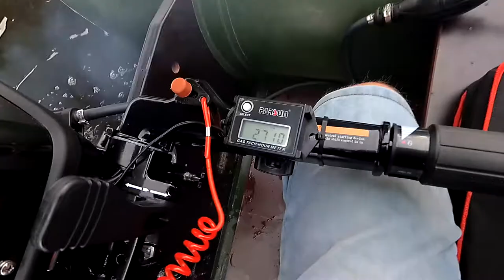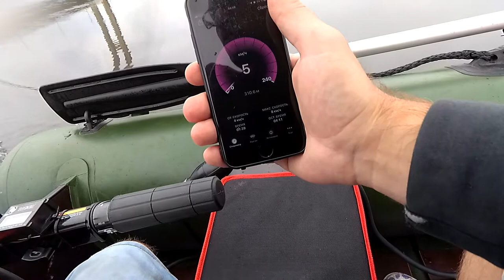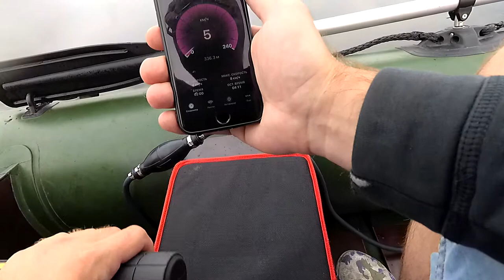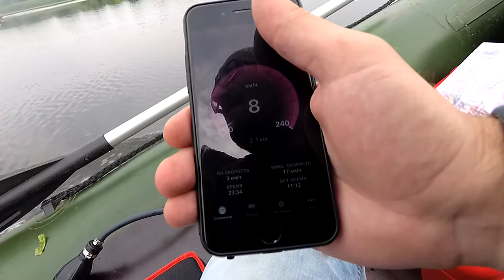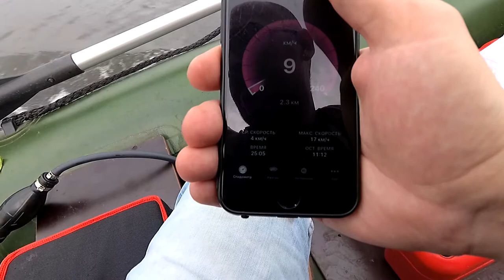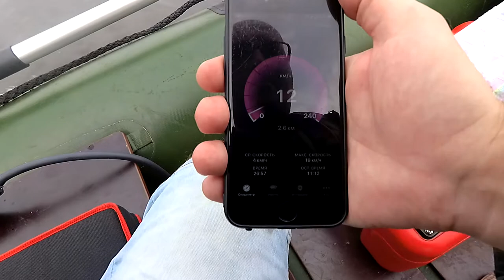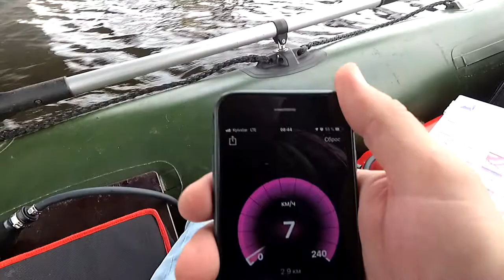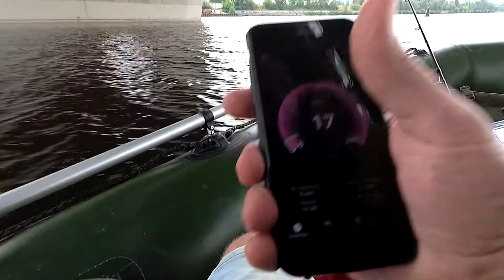Обкатываю новый лодочный мотор 15лс Parsun T15BMS . Первые впечатления и нюансы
На тахометре показания делите на 2 , тк  он настроен на 4-х тактный мотор  - с которого мне его сняли при обмене в магазине ABC motors